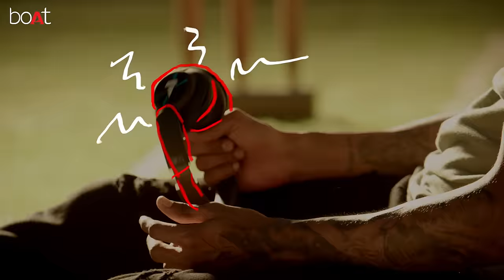boAt | The Style of Champions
It isn’t just about winning it, but how we win it – gracefully, charismatically, and in style like Hardik Pandya. Unlock the extraordinary style with the SoundOfChampions. Most elegant & high-quality wireless headphones from boAt specially designed for champions.